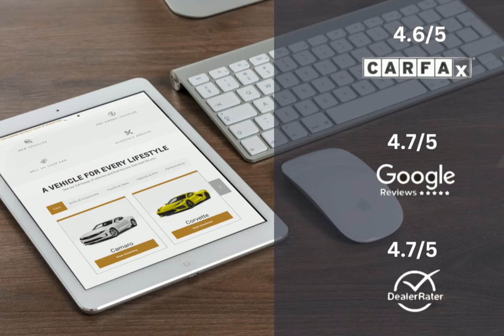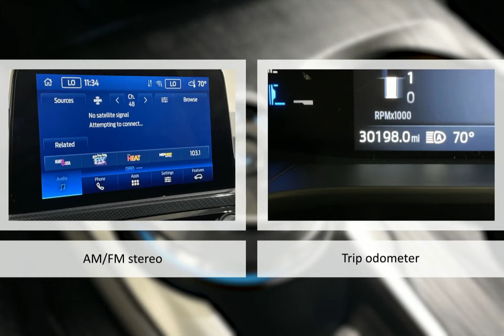2023 Ford Escape Lexington Georgetown Nicholasville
2023 Ford Escape   Dan Cummins of Georgetown is proudly serving our friends and neighbors in Lexington, Georgetown, and Nicholasville.